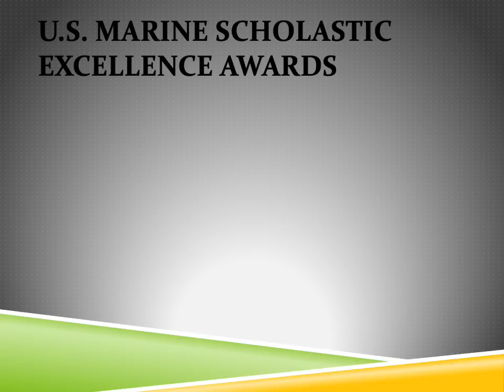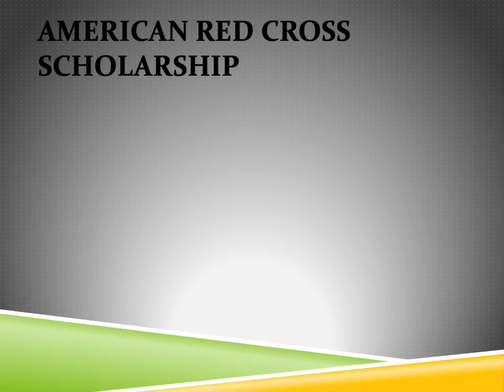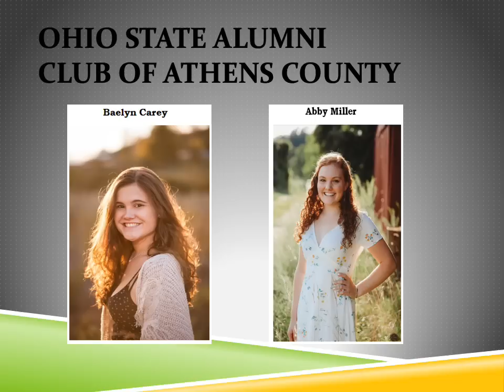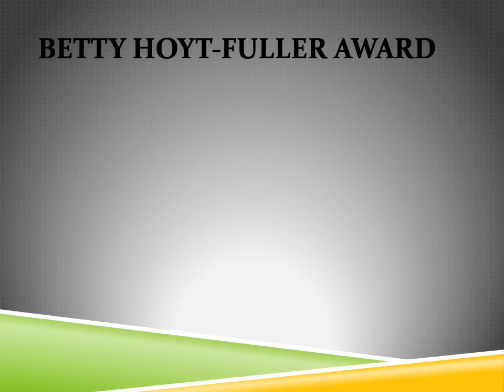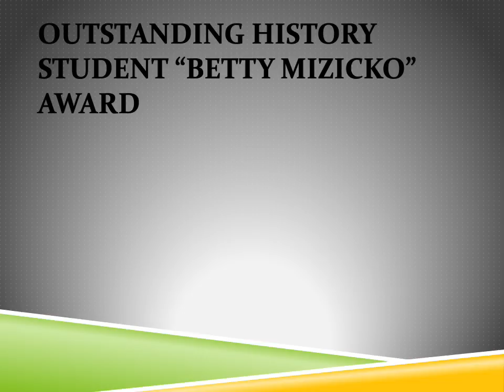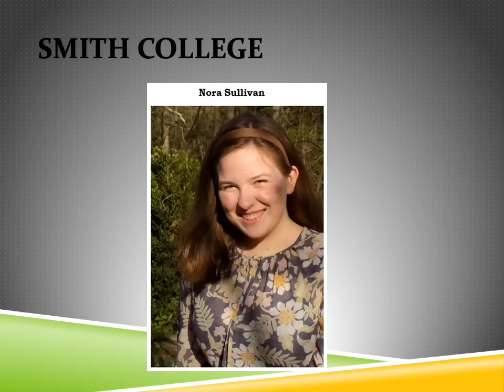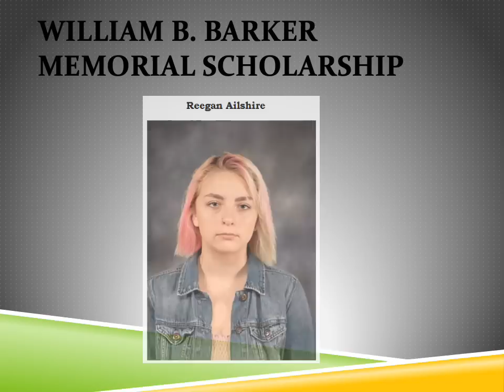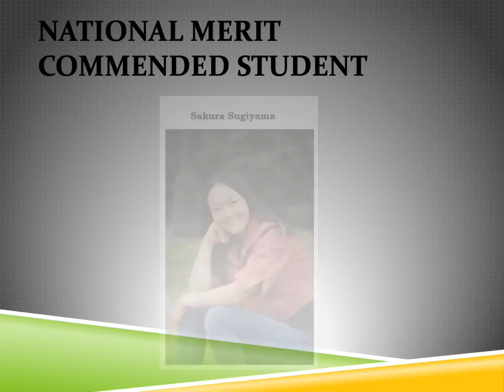AthensBulldogs Awards Night Presentation 2020